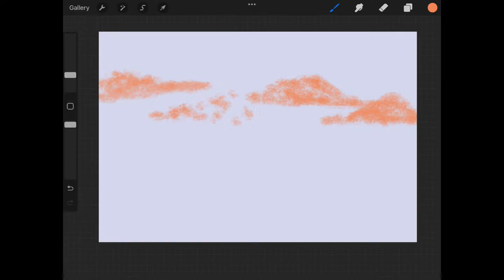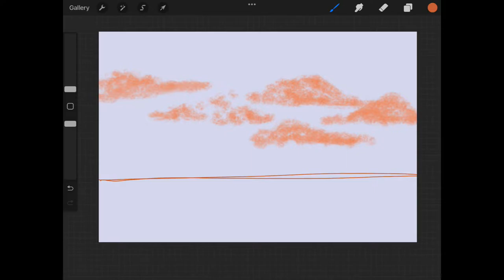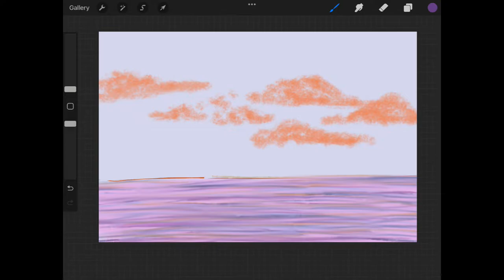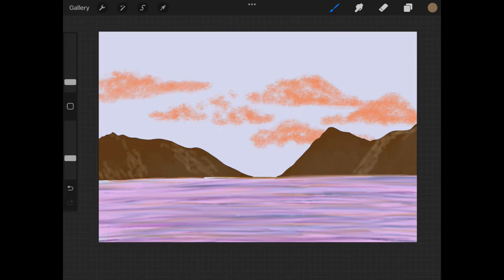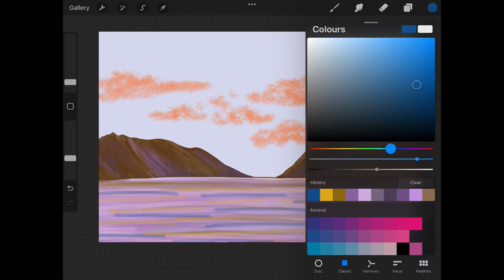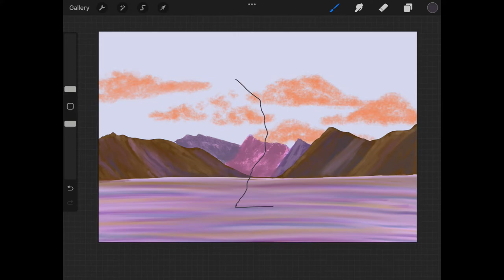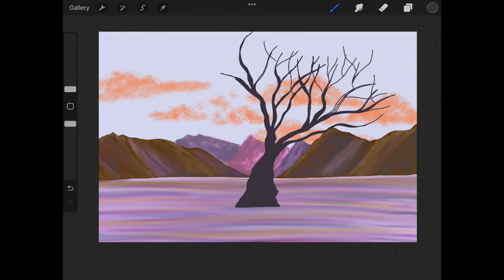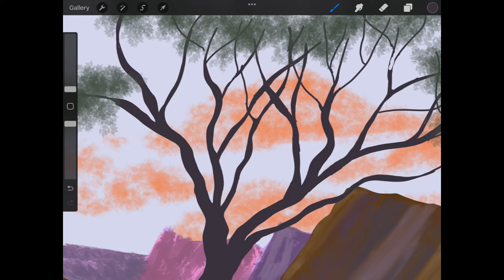The Existence | Time-lapse mountain painting in Procreate | Art Therapy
Hey guys

Welcome to @Shruti's Art Studio. In this video, I bring you a time-lapse painting of The Existence. It is a digital painting in Procreate. If you like my work, please leave your opinion in the comment section below.

The video was edited using Adobe Premier Pro (video editing software). Creating digital art on digital painting software is a great way to release your everyday stress by losing yourself in the process of making art. I am a strict believer in art therapy. One of the best apps, if you are new to drawing, is Procreate. It is super easy and simple to use and just perfect for beginners as well as advanced artists.

I would really appreciate it if you leave your opinions in the comment section.

If you wish to start art therapy or are interested in learning more about mental health, make sure to check out my art therapy blog

The items needed to follow along:-
-iPad
-Procreate app
-Apple pencil or equivalent
-The zeal to learn :)

Cheers